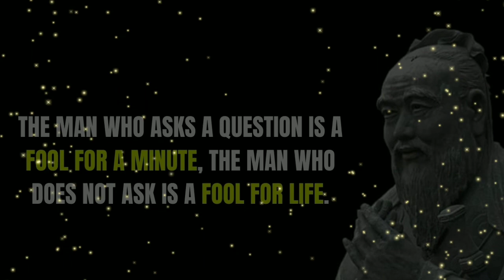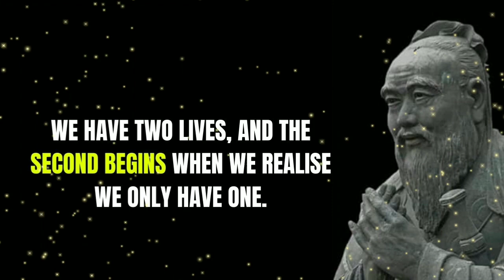Confucius Quotes | Confucius Life Changing Quotes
Stay updated!